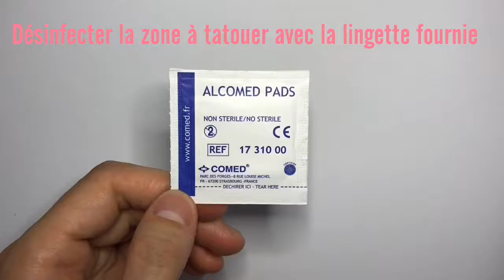TUTO TATOUAGE JAGUA MINIMALIST TATTOO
Découvrez en vidéo, pas à pas, comment réaliser votre tatouage naturel et éphémère (jusqu'à 15 jours) au jagua, avec le kit Minimalist Tattoo :)

La flèche est bancale comme vous le verrez dans la fin de la vidéo car le pochoir ne voulait pas tenir comme il faut durant le temps de pause à cet endroit et l'encre est passée en dessous...

Sinon pour le reste des endroits, le tatouage est top ! :)

Donc pas de panique le résultat est 100% ma faute, cela n'est pas la faute et pas celle du kit ahah

N'oubliez pas, restez Opiniés ;)